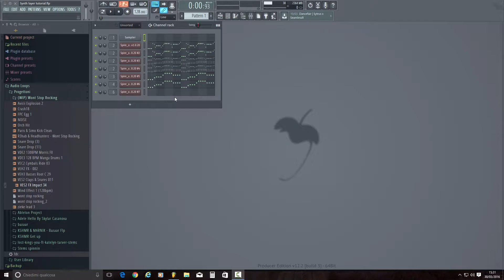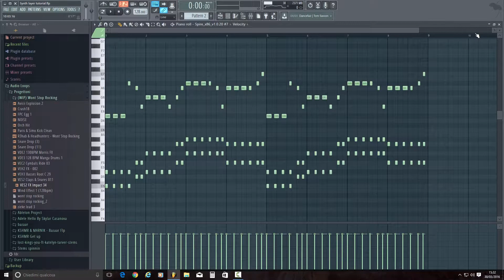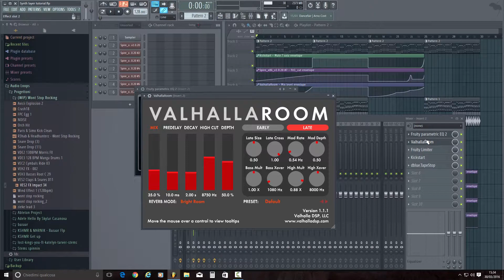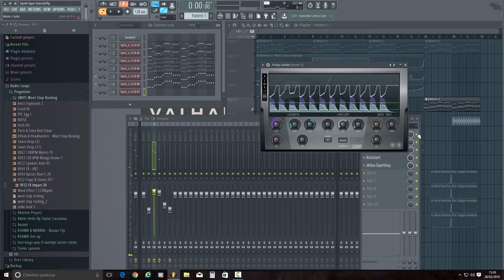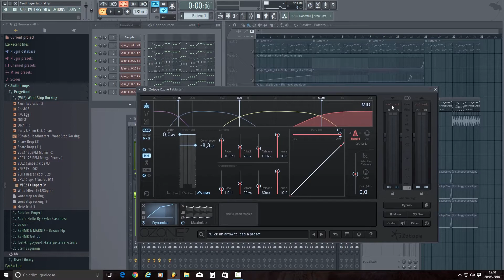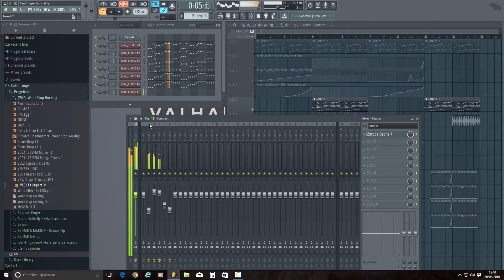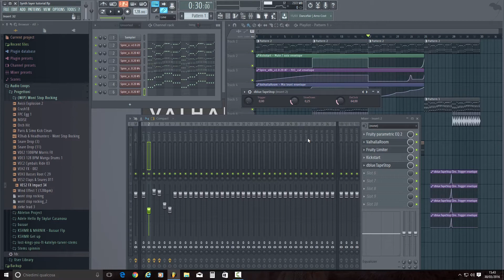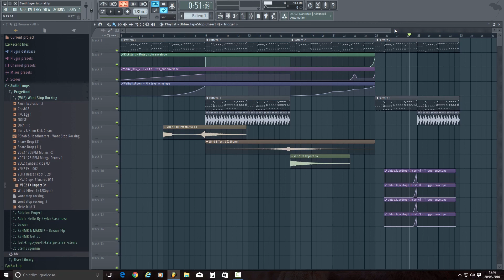Making Progressive House Italiano #1 - Big Room/EDM Lead, i Lead e il mixer!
In questo video tutorial di Fl Studio 12 vi mostro come ricreare un suond Big Room/EDM con l'utlizzo dei Lead/Synth!
Eddaje con il sound che spacca! Buon divertimento!